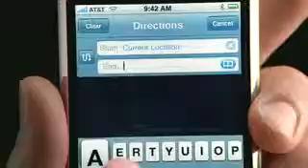iPhone Brilliant 1